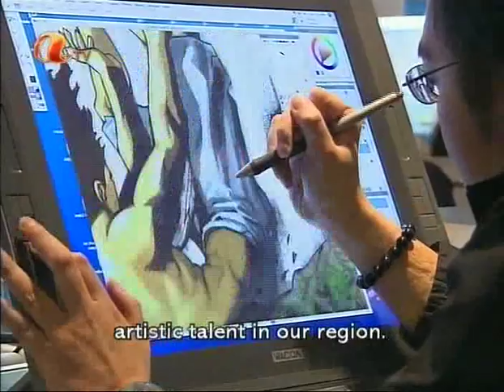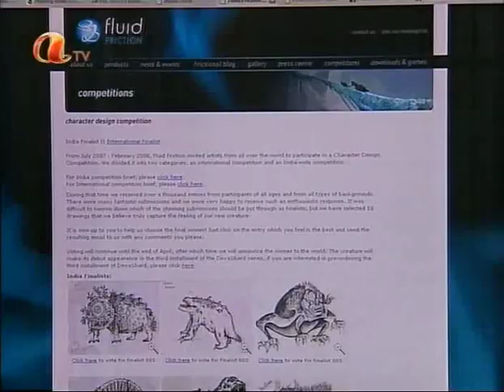ATV News-Fluid Friction Comics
ATV News on 4 May 2008